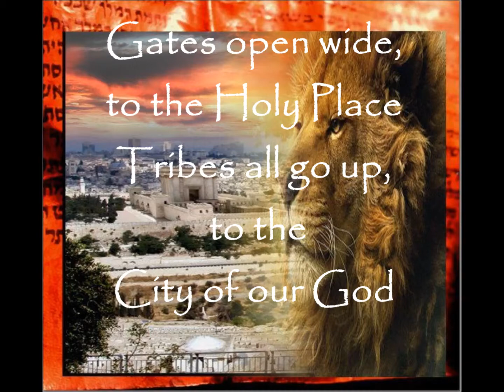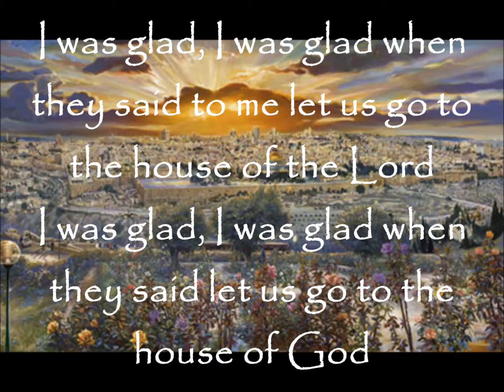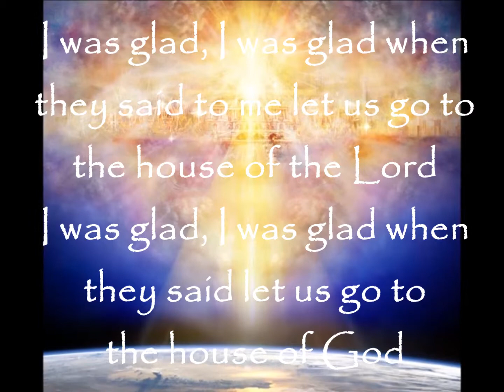I Was Glad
Messianic Worship